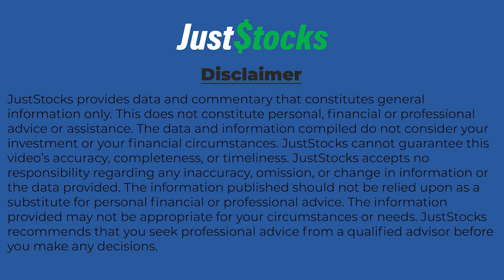Alligator Energy Tells JustStocks Video About Submission Of PEPR Document For Samphire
Alligator Energy (ASX:AGE) CEO Greg Hall speaks with JustStocks Video after announcing the company has submitted a Program for Environment Protection and Rehabilitation (PEPR) for its in-situ Field Recovery Trial (FRT) at the Samphire Uranium Project near Whyalla, South Australia.

Summary Of Video Interview

This submission, now under assessment, marks a significant step toward initiating the trial, which aims to establish the project as the next potential in-situ recovery (ISR) uranium mine in the region.

The PEPR incorporates conditions from the Retention Lease received in January 2025 and follows clarification meetings with the South Australian Department for Energy and Mining (DEM), the Environment Protection Agency (EPA), and the Department of Environment and Water (DEW).

These agencies, led by the DEM, will evaluate the PEPR, which, once approved, will serve as the operating plan for the FRT.

Although the approval process may take several months, prior discussions are expected to reduce delays from additional information requests.

The PEPR approval, along with EPA construction and operating permits, represents the final regulatory hurdles.

Alligator is well-prepared for the trial, with a prefabricated pilot FRT plant and major consumables already stationed at its Whyalla yard.

The company’s team of 15 ISR-experienced professionals, including managers, technical and environmental specialists, and four Whyalla-based employees, is ready to proceed.

A local contractor, Ahrens Group Pty Ltd, has been selected for the on-site construction of the pilot plant, civil works, and pipeline infrastructure connecting three trial-production well patterns.

Ahrens is poised to mobilise up to 25 skilled workers for the two-to-three-month construction and commissioning phase once permits are secured.

The FRT will provide critical data for a Feasibility Study, de-risking future production processes.

Alligator plans to engage engineering firms for a Definitive Feasibility Study during the FRT’s operation in late 2025, with studies extending into early 2026, advancing the project toward a full-scale ISR uranium mine